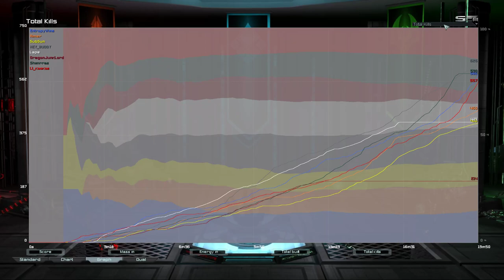Restoration Field + GCs | Supreme Commander Forged Alliance Forever